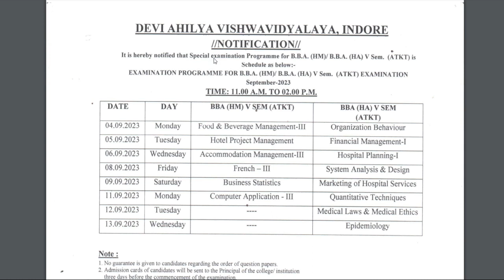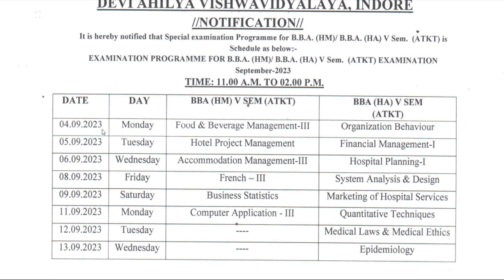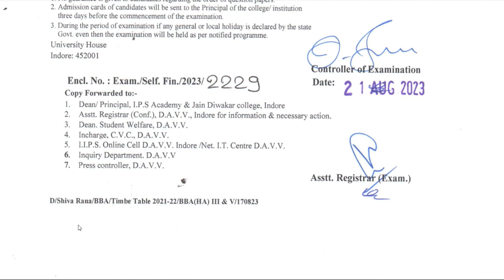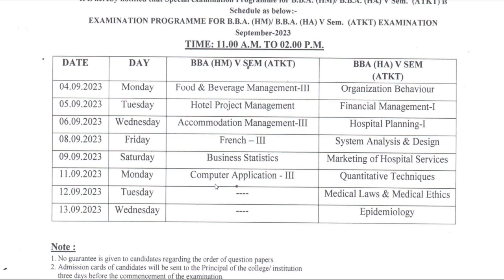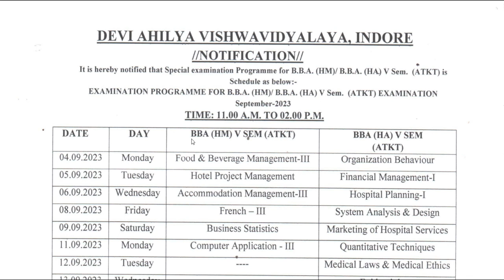Examination Programmed for BBA V (HM) BBA (HA) ATKT Exam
BBA V sem Exam time table
BBA (HM)BBA(HA) ATKT Vsem exam